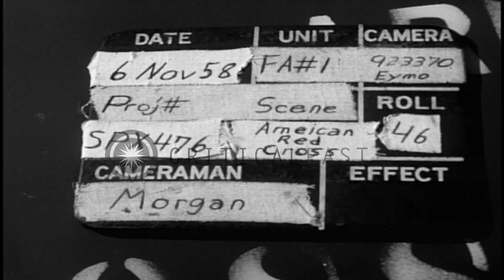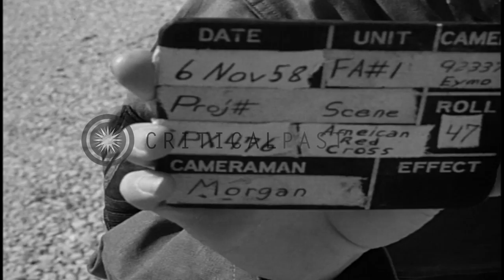American Red Cross Field Director Varonok talks to an airmen in Taiwan during Sec...HD Stock Footage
American Red Cross Field Director Varonok talks to an airmen in Taiwan during Second Taiwan Strait Crisis.

American Red Cross in Taiwan during Second Taiwan Strait Crisis. American Red Cross Field Director Samuel H. Varonok and an airmen walk past tents. Field Director talks to an airmen. A sign outside the tent reads 'American Red Cross Field Director'. Field Director Samuel talks to an officer as the airmen walks up to them. He talks to the airmen and notes down on paper. Location: Taiwan. Date: November 6, 1958.

57,000+ broadcast-quality historic clips for immediate download.